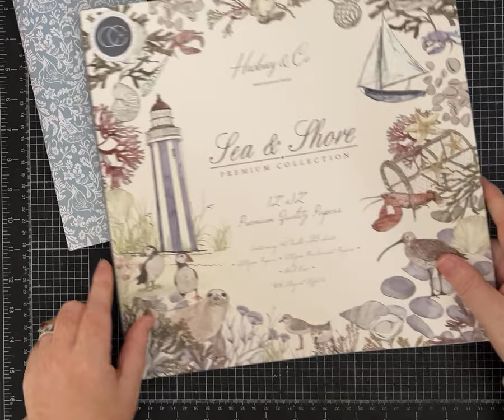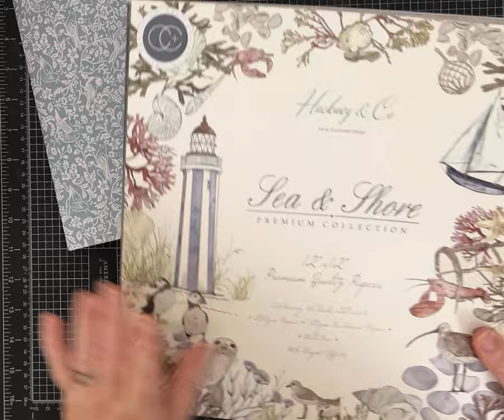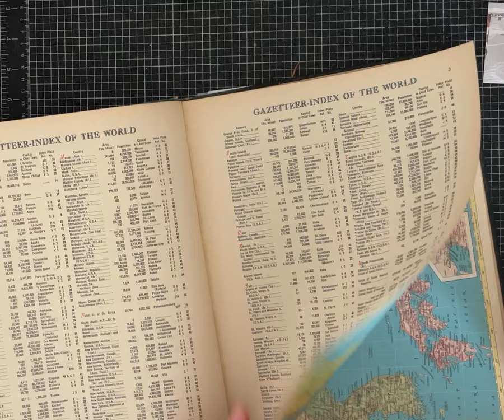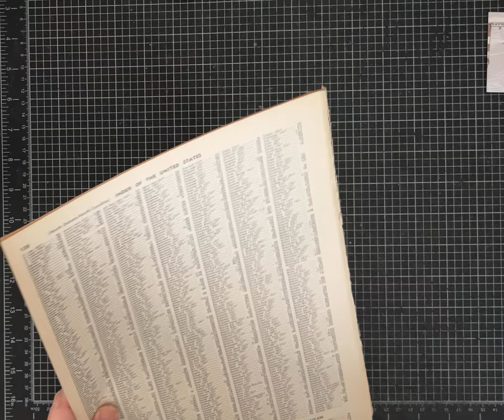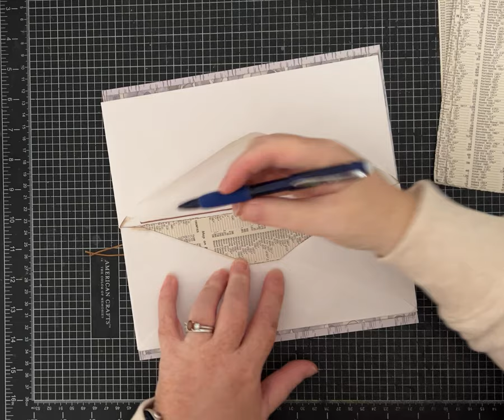New Series! Envelope Junk Journal - Tutorial Part One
My new series is all about using an Envelope (or many!)to make a  Junk Journal- of all kinds!  Today we are constructing a soft sided Tall and Skinny Journal using 5 envelopes!   I also used 4 pieces of 12x12 scrapbook paper.  You can use any kind of paper you have.

Please visit me on my other social media accounts!

If you would like to find some of the supplies I used making this project, you can shop my favorite crafts tools and supplies for journal making on Amazon by using the link below.

You can also check out my FAVORITE Digital Paper Kits on ETSY!